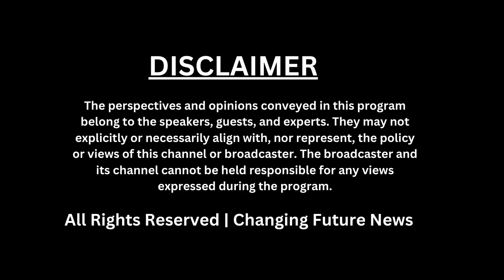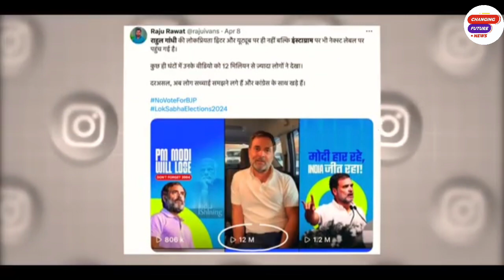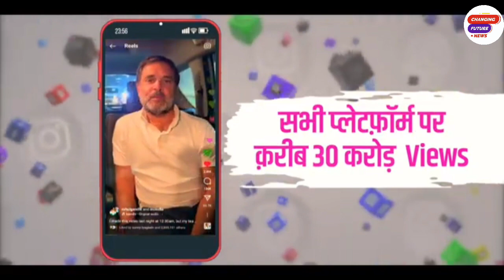Rahul Gandhi Ka Ye Video Instagram Par Pure Bharat Me Viral Ho Rha Hai_Changing Future News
Description:
In this video, witness the latest developments as the Congress party brings forward its concerns to the Election Commission. 📜 Stay updated on the political landscape as Congress addresses issues pertinent to the upcoming elections. 🗳️ Watch now to delve into the intricacies of this crucial step in the democratic process.